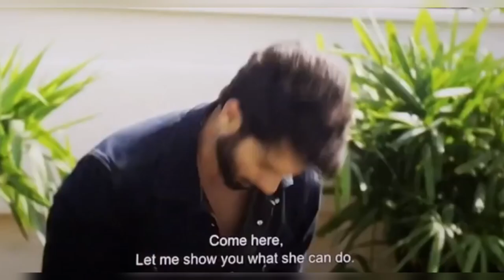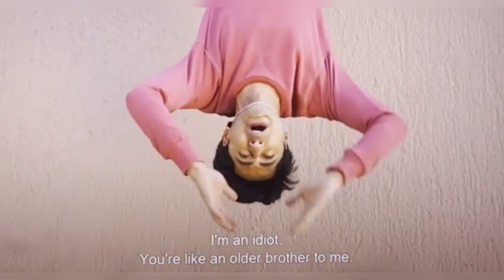Shahid Kapoor reaction #🤣🤣🤣🤣